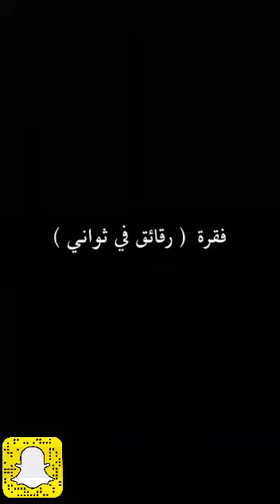رقائق في ثواني....الداعية صلاح العنزي